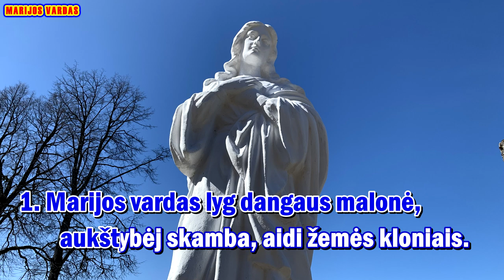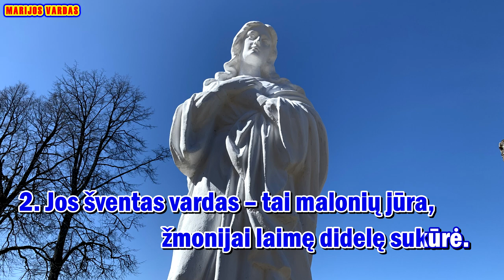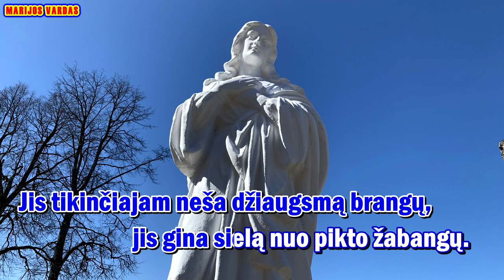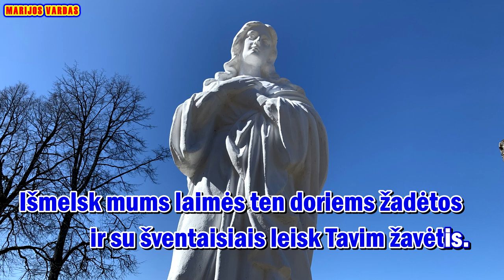MARIJOS VARDAS (su choru ir žodžiais)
Giesmė: „ MARIJOS VARDAS “

Palaimingo giedojimo!

Žodžiai kun. Antano Strazdo, muzika liaudies
Telaimina chorą Viešpats !
Šv. Jono Bosko parapijos choras